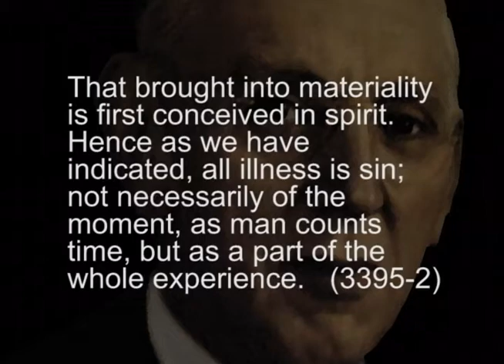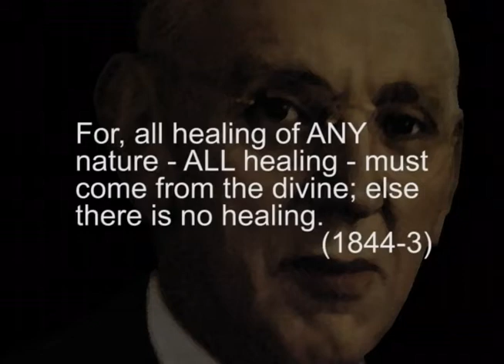Searching For God 3 - Lesson 9: Sickness and Healing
Each lesson in the Searching For God series consists of free video overviews and exercises for application in daily life.  You are watching the video overview of this lesson on YouTube.  The exercises for application can be found at: